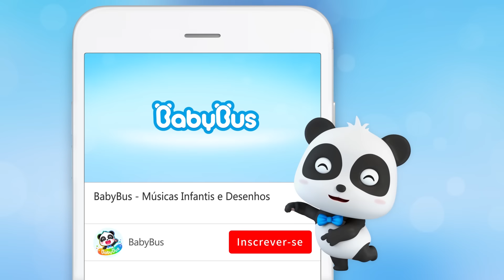Vamos Esperar na Fila | Bom Hábito | Vídeo Educativo | Música Infantil | BabyBus Português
Vamos aprender sobre o hábito de esperar na fila!
Amiguinhos, quando brincarem no escorrega, têm que esperar sua vez na fila! E, conhem outro lugar onde devemos esperar na fila?

00:00 Vamos Esperar na Fila
04:16 Bons Modos no Supermercado 🏬
09:09 Não Deixe Suas Coisas No Chão 💫
11:20 Como Prevenir um Resfriado? 🏥
13:58 Timi Está Doente
16:18 Quem Vai Descer? 🚌
19:08 O Bebê Aprende a Dizer Olá e Adeus!
21:53 Dividindo e Brincando Juntos
24:11 O Bebê Passea de Ônibus 🚌
26:38 Bebê Tubarão e Patinho no Banho do Timi! 🛁
29:02 Um Dia Na Praia com o Timi e a Mimi! 🌊
30:59 O Caminhão de Gostosuras 🍪
33:21 3Maravilhosa Van dos Sucos🍎
35:50 Os Picolezinhos de Fruta do Kiki! 🍓 🍌